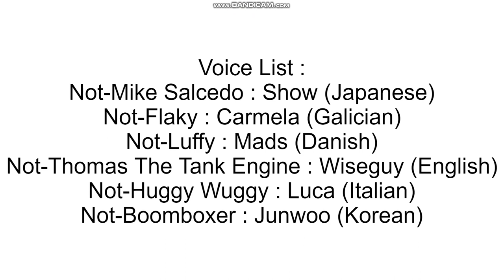6 New Not-Characters (For